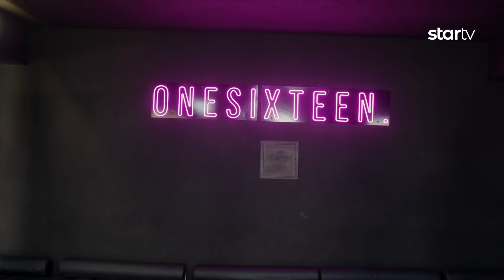"LifeStyle" нэвтрүүлэг "ONESIXTEEN" студийн бүжигчин Тулгаа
"LifeStyle" нэвтрүүлгийн энэ удаагийн дугаарт "ONESIXTEEN" студийн бүжигчин Тулгаа оролцлоо.